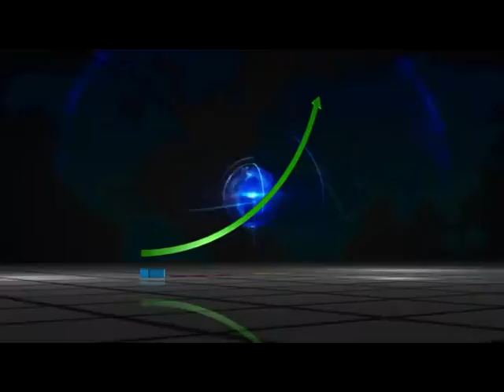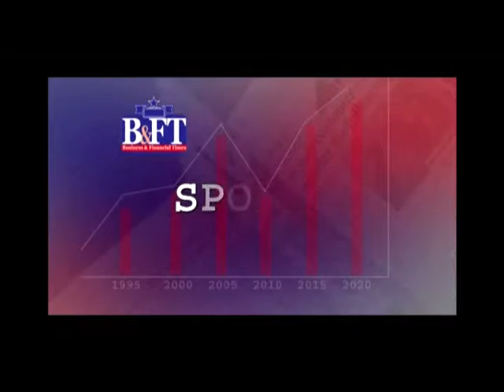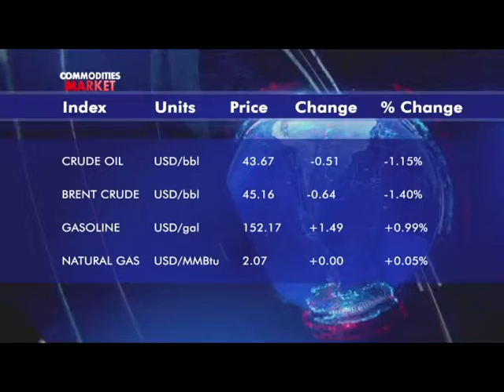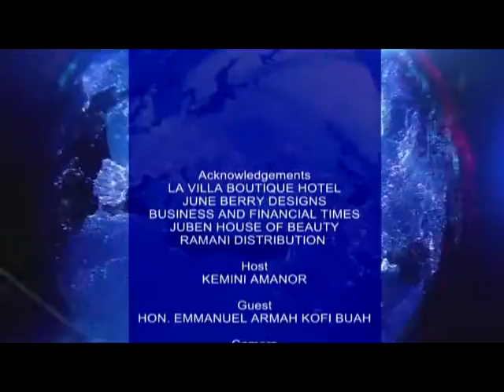Business Time Ep. 10: Building Local Expertise in the Oil Sector